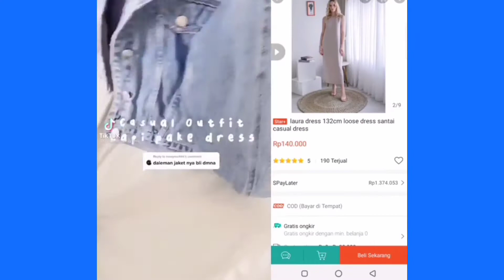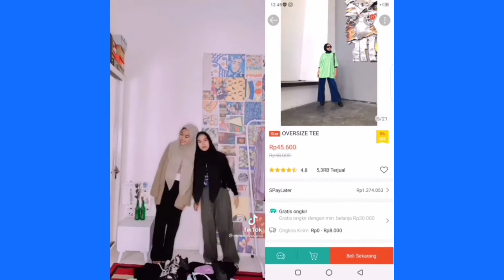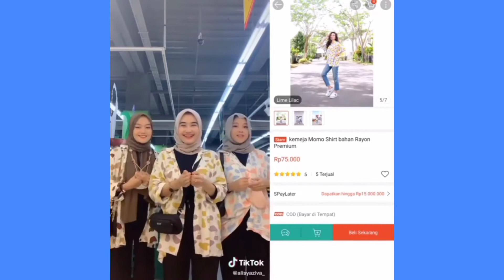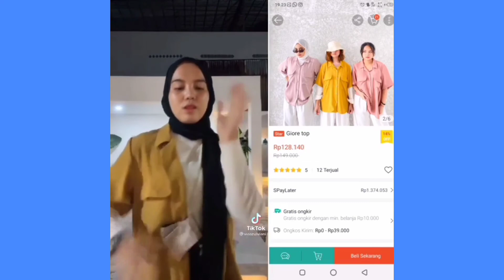Shopee haul Outfit 2021 (racun tiktok) || Tiktok Indonesia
Hai teman²
ini link toko shopee ya